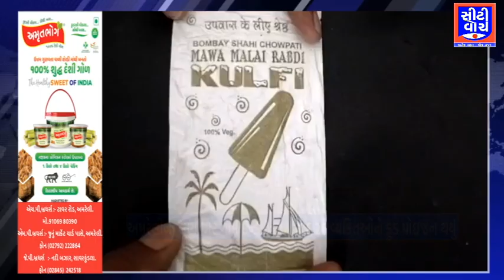Amreli ના લુણીધાર ગામે કેન્ડી ખાધા બાદ 26 વ્યકિતઓને ફ્રુડ પોઇજન થયું | CITY WATCH NEWS